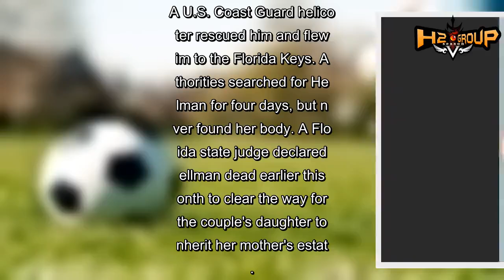Man sentenced to 8 years for wife's death on honeymoon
MIAMI — A man whose wife disappeared while they honeymooned at sea was sentenced by a federal judge to eight years in prison for involuntary manslaughter.
Lewis Bennett, 42, apologized to the family of Isabella Hellman during a Tuesday hearing before U.S. District Judge Federico Moreno in Miami. He waived his right to appeal.
Defense attorneys sought a 7-year sentence, a year lower than the maximum number spelled out in a plea agreement reached last November. Bennett was originally charged with murder, with investigators alleging he intentionally tried to sink the boat, but later dropped the charges.
"It's not because I expect that he will commit this crime again," Judge Moreno said. "Sentencing is for punishment."
Before Moreno announced his decision, Bennett, a dual citizen of Australia and the United Kingdom, asked the judge that he let him get out of prison sooner so he could continue to raise the couple's daughter, who was an infant when the mother vanished. Emelia Bennett turns 3 in July and is being raised by his parents in Scotland.
"If you may permit me to be with my daughter as soon as possible," Bennett said. "I want to bring her up in a manner that is respectful to my wife's wishes."
But Moreno sided with prosecutors and chose eight years in prison as the sentence and three years on supervised release.
Hellman disappeared as the couple sailed off the Bahamas in May 2017.
A statement from the U.S. Attorney's office says Bennett had experience sailing, including training on emergency procedures and had previously traveled from St. Marteen to Australia. His wife, a naturalized U.S. citizen born in Cuba, had not trained in emergency sailing procedures and had less experience, prosecutors said.
The couple had been married for three months when they set sail to St. Marteen, Puerto Rico and Cuba for a delayed honeymoon in late April. After they left Cuba on May 14, Bennett asked Hellman take over control of the boat for the night so he could go rest in the boat's cabin, according to court documents. He didn't require her to wear a life jacket, harness or personal locator, prosecutors said in the statement.
He said he woke up when the craft hit something, and Hellman was missing.
Assistant U.S. attorney Kurt Lunkenheimer said on Tuesday that Bennett "did not search for her diligently enough despite him being an experienced sailor."
The government maintained he didn't use the satellite phone to call for help. Instead, he loaded provisions and stolen silver coins onto a life raft and boarded it. Prosecutors said he called for help 45 minutes after he had woken up realizing his wife was gone.
A U.S. Coast Guard helicopter rescued him and flew him to the Florida Keys. Authorities searched for Hellman for four days, but never found her body. A Florida state judge declared Hellman dead earlier this month to clear the way for the couple's daughter to inherit her mother's estate.
"Hellman's death occurred as a result of Be